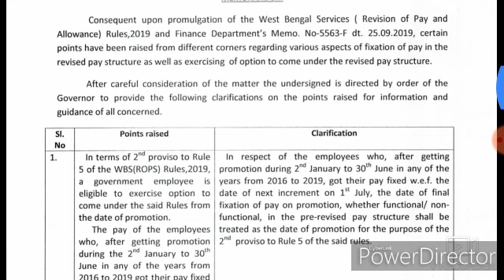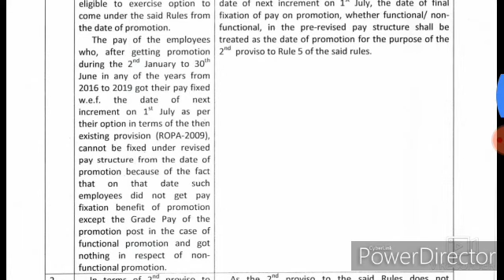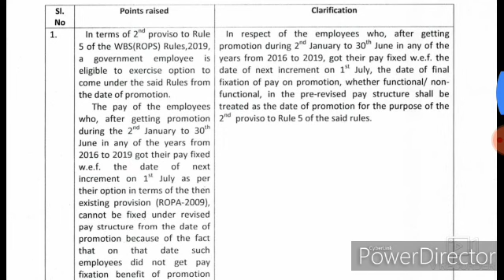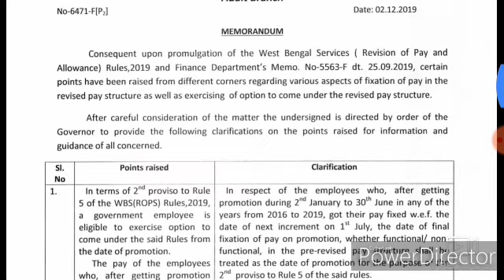ROPA-2019 Pay fixation এর গুরুত্বপূর্ণ clarification. না জানলে আর্থিক ক্ষতি হতে পারে।